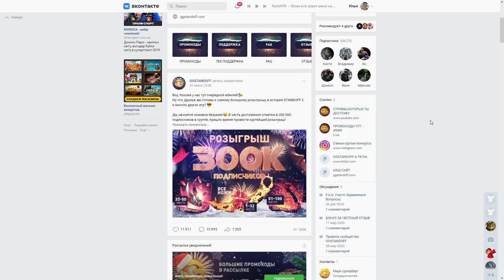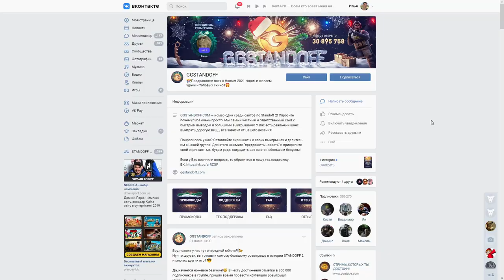БИТВА ПРОТИВ ЧЕМПИОНА МИРА на ЕГО МЕЧТУ В СТАНДОФФ2 / STANDOFF 2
KENTEW (КОД НА БАРАБАН)
KENTEW35 (+35% К ПОПОЛНЕНИЮ)